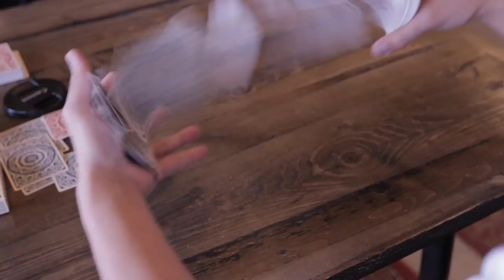CARDISTRY - Short Music Video (Feat. Anthony Nguyen and Steven Ogoc)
CARDISTRY - (Feat. Anthony Nguyen and Steven Ogoc)

CREDITS to: Majestic Casual for the Music.

Enjoy our short clip of me and anthony with some cardistry flourish. (at a coffee shop) haha :)